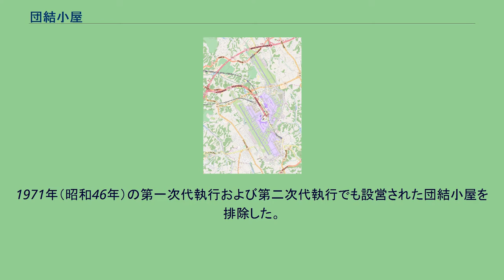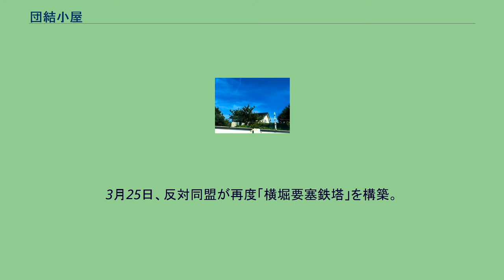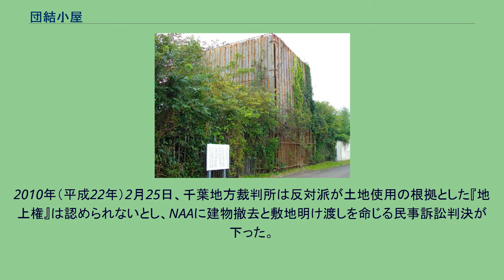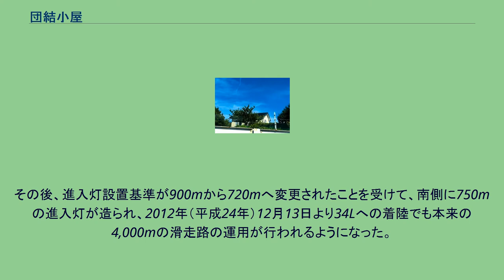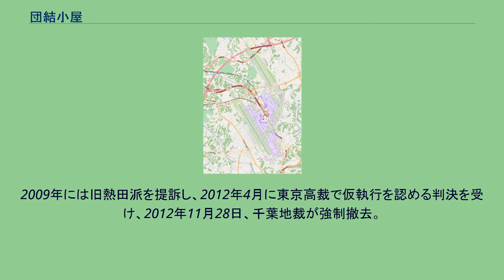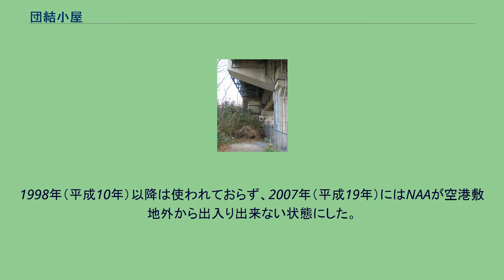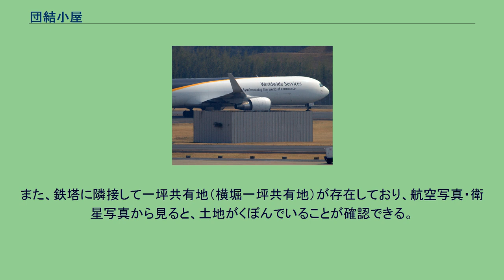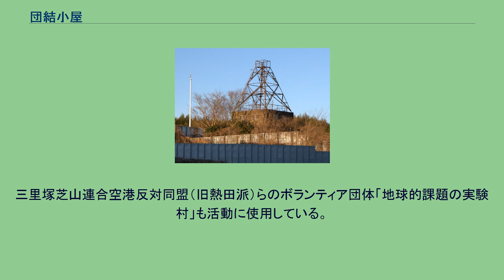団結小屋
日本の新左翼の思想・文化
沖縄県伊江島にある団結道場。
米軍の土地収用反対闘争の拠点であった。
団結小屋（だんけつごや）とは、労働争議や社会運動において、その「闘争」の現地に設けられた半常設の拠点。
埼玉新都市交通伊奈線の反対運動で中核派が立て籠もった団結小屋跡。
地権者宅上空の空中権を収用した。
労働争議や社会運動が起きた場合、支援者たちはテントを現地に設営して、その闘争を支えた。
しかし闘争が長期化した場合、テントのような仮設拠点ではなく、半常設の闘争拠点が求められた。
これが「団結小屋」である。
団結小屋は、現地に程近い民家を借りたり、現地に直接プレハブ小屋を建てることによって設けられる。
「○○現地闘争本部」といった名称が多い。
団結小屋は、その闘争の「司令部」という役割の他に、活動家が常時寝泊りが出来る宿泊施設という機能も兼ね備えている。
また部外者に、この闘争の意義を伝えるプロパガンダの場としても使われることもある。
団結小屋が用地買収の対象の土地である場合、一坪共有地として対抗することもある。
その場合、買収のために、交渉・行政代執行などを行う必要がある。
土地を取得しても団結小屋が残っている場合は、さらに裁判などで明け渡しや建物撤去の強制執行を行う必要がある。
天神峰現地闘争本部 横堀現地闘争本部 横堀鉄塔 岩山鉄塔 野戦病院 木の根ペンション 天浪団結小屋 駒井野団結小屋 農民放送塔 成田国際空港周辺の団結小屋 成田空港問題でも、三里塚闘争を支援する新左翼が成田空港予定地やその近くに団結小屋を数多く設営した。
これらの団結小屋の特徴として、飛行機の離着陸を妨害するために、外観を鉄塔状にしたものが多く、あたかも城郭における櫓のような建築物であった。
中には高さ20mの鉄塔を装備して4層フロアを持つ構造物もあった。
公民館や空き家を再利用したり、古材を集めて建築した建物もあった。
1971年（昭和46年）の第一次代執行および第二次代執行でも設営された団結小屋を排除した。
開港直前の年である1977年（昭和52年）には20近い新左翼党派が30か所あまりの常駐拠点を構え、約110人の常駐活動家を擁した。
1978年（昭和53年）、日本国政府はこれらの団結小屋を規制するため、新たに新東京国際空港の安全確保に関する緊急措置法（成田新法、現・成田国際空港の安全確保に関する緊急措置法）を成立させた。
成田新法第3条では、規制すべき団結小屋を次のように定義している。
日本国政府は成田新法に基づき、多くの団結小屋を閉鎖に追い込んでいった。
撤去活動に際しては新左翼は2000本の火炎瓶を準備して抵抗することもあり、日本国政府は警察の機動隊や放水車、重機を投入して対応した。
空港敷地内で未買収地の団結小屋は、2019年（平成30年）現在、空港用地内に2棟、保安用地に2棟が残存する。
なお、三里塚芝山連合空港反対同盟（以下、反対同盟）が呼ぶ、同じく団結の名の付く「団結道路」（団結街道）は、一坪共有地ではなく一般共有地である。
芝山町香山新田字横山に存在した。
1977年12月に建設がはじめられた。
土地は成田空港問題を理由に自殺した男性の父親の畑を一反、反対同盟が借りて建設した。
地下1階地上3階建てで、浴槽・トイレ・ベッドを完備し、長期戦に耐える構造とした。
1978年2月6日、航空法49条違反として、機動隊が「横堀要塞」とその上に立てられた鉄塔の撤去に着手する（第一次「横堀要塞」事件）。
3月25日、反対同盟が再度「横堀要塞鉄塔」を構築。
3月28日、航空法違反として、「横堀要塞鉄塔」が撤去される（第二次「横堀要塞」事件）。
3月26日の成田空港管制塔占拠事件はこの撤去の為に警察の空港内警備が手薄になった隙をついて行われた。
1979年2月、「横堀要塞」に対して成田新法3条1項1号に基づく工作物使用禁止命令が出され、以降毎年更新され出された。
その後、使用禁止命令の取消と損害賠償を求めた裁判（成田新法事件）を起こしている。
2002年11月、土地所有者の元反対派農民が、土地を新東京国際空港公団に売却したのに伴い、自主的に撤去した。
天神峰現地闘争本部 成田新法で使用禁止処分となった天神峰現地闘争本部 反対同盟によって成田国際空港B滑走路予定地西側の天神峰（反対同盟副委員長所有地）に1966年（昭和41年）12月に建てられた三里塚闘争における最初の団結小屋。
場所は千葉県成田市天神峰字南台42-3、敷地面積は約113平方メー...